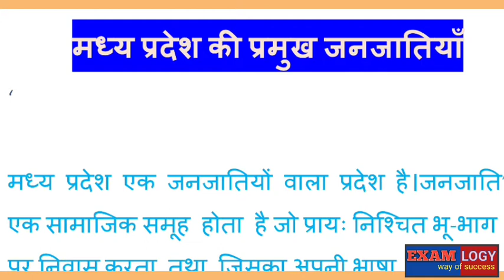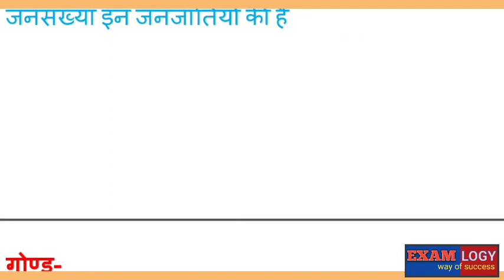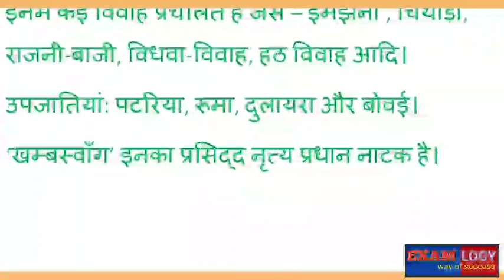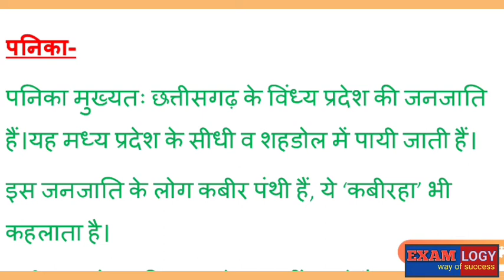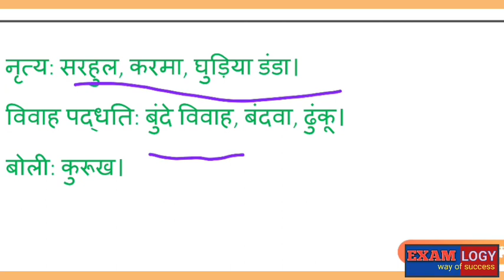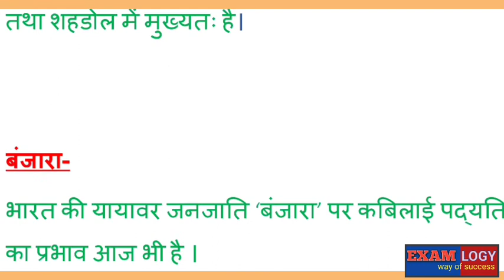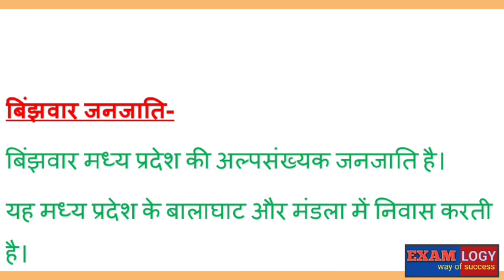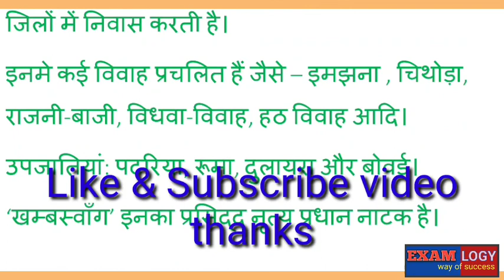मध्य प्रदेश सामान्य ज्ञान Mp Gk मध्य प्रदेश परिचय mp मध्यप्रदेश की प्रमुख जनजातियां mp police SI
मध्य प्रदेश सामान्य ज्ञान Mp Gk मध्य प्रदेश परिचय mp police SI मध्यप्रदेश सामान्य अध्ययन एमपी जीके MP Police पटवारी वनरक्षक टीईटी आदि परीक्षाओं के लिए
Raj aur Kendra se sambandhit परीक्षाओं के लिए महत्वपूर्ण  # मध्यप्रदेश की प्रमुख जनजातियां और उनसे संबंधित महत्वपूर्ण
madhya Pradesh general knowledge MP police s i patwari railway NTPC SSC e e pariksha ke liye by exam logi exam logy
jail pahari#एमपी पुलिस एसआई#jail pahari#पटवारीवनरक्षक शिक्षक पात्रता परीक्षा
मध्यप्रदेश की प्रमुख जनजातियां कौन-कौन सी हैं मध्यप्रदेश में कौन-कौन सी जनजातियां पाई जाती हैं बैगा जनजाति कौन सी होती है बैगा जनजाति कहां पाई जाती है बैगा जनजाति का प्रमुख उत्सव कौन सा होता है गोंड जनजाति कहां पाई जाती है मध्य प्रदेश की सबसे बड़ी जनजाति कौन सी है भील जनजाति कहां पाई जाती है भील जनजाति का प्रमुख त्यौहार कौन सा होता है भील जनजाति के मुखिया को क्या कहा जाता है पारदी जनजाति कहां पाई जाती है कोरकू जनजाति कहां जाती है बंजारन जाति कौन सी है बन जाए जनजाति कहां पाई जाती है सहरिया जनजाति कहां पाई जाती है 100 जनजाति कहां पाई जाती है गोंड जनजाति कहां पाई जाती है उनके प्रमुख उत्सव कौन से होते हैं जनजातियां कहती हैं मध्यप्रदेश में कितनी जनजातियां है पाई जाती है कौल जनजाति कहां पाई जाती है
मध्यप्रदेश की जनजातियांएग्जाम लोजीexam logy EXAM LOGY examlogy